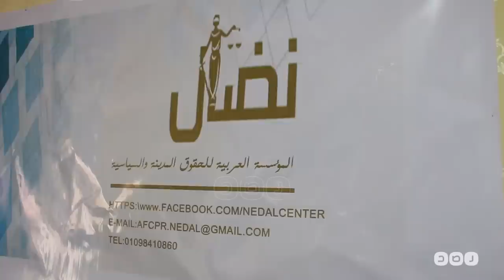رصد | منى سيف: شاب فى قسم المطرية عايش برصاصة في دماغه حتى الأن